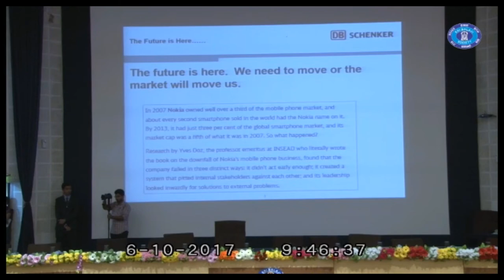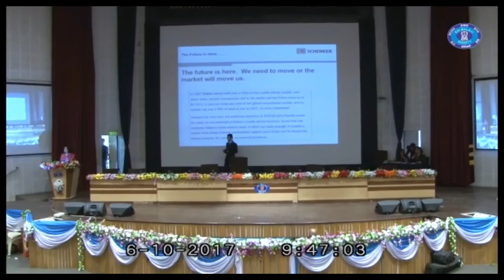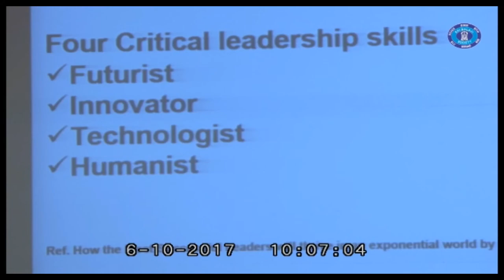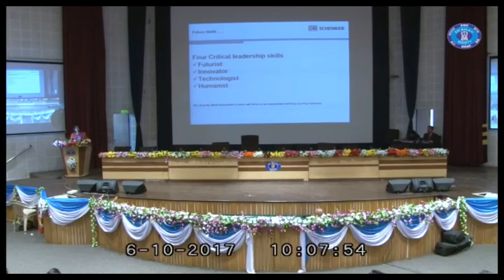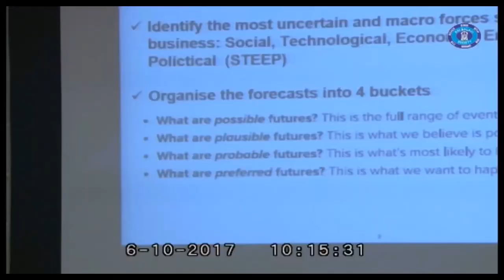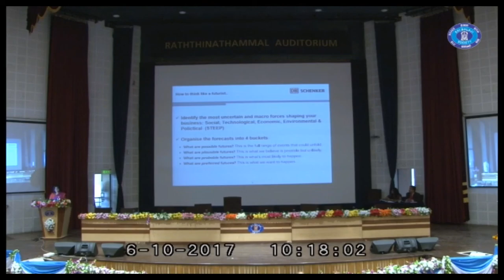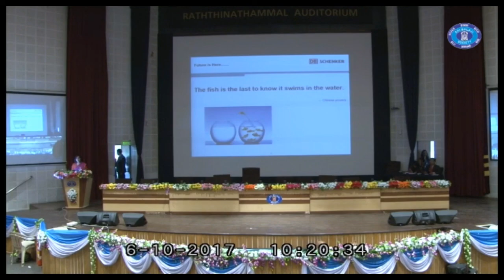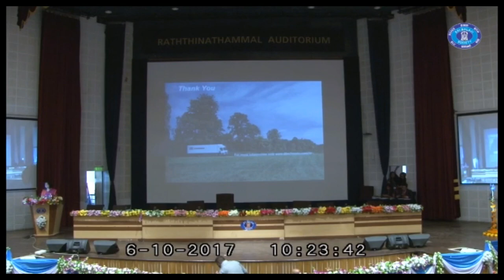'Think the unthinkable' by Renu Bohra, Sr. Dir.-HR, DB Schenker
11th National Business Convention was held at Balaji Institute of International Business from 6th to 8th October,2018. The Convention was a confluence of the industry leaders where the PGDM students got an opportunity to interact with them and learn from them.

Ms. Renu Bohra, Senior Director-HR, DB Schenker talks to the students of BIIB about thinking the unthinkable and preaches the 4 leadership skills required to be a successful speaker.